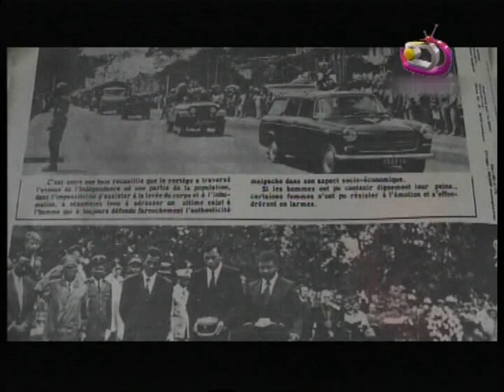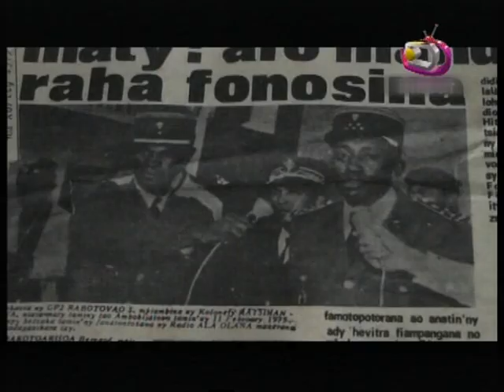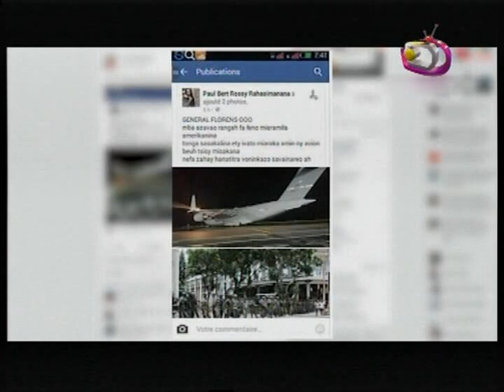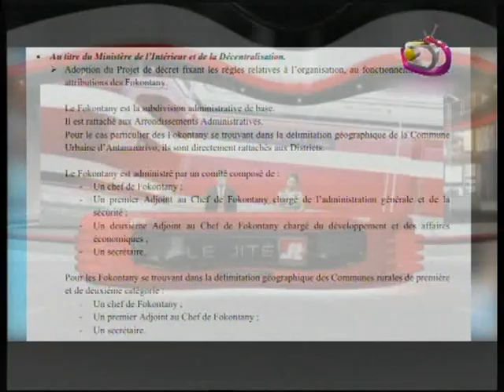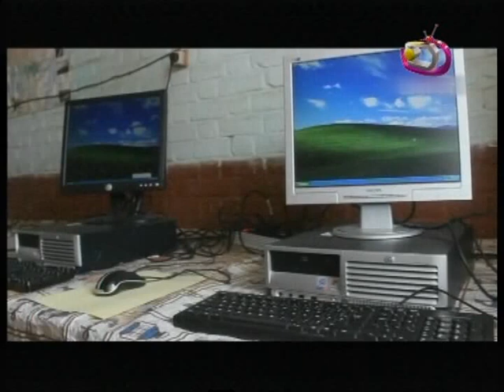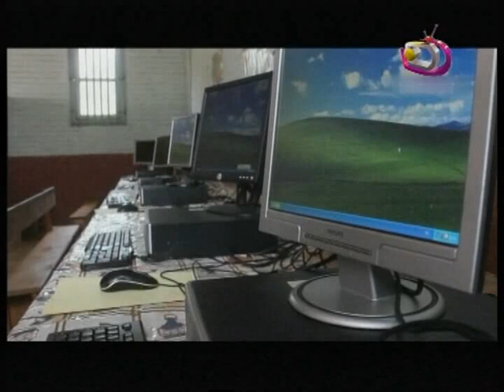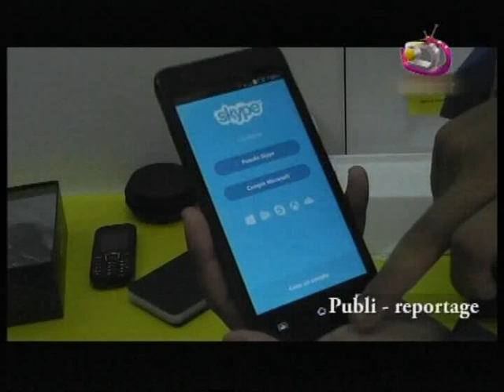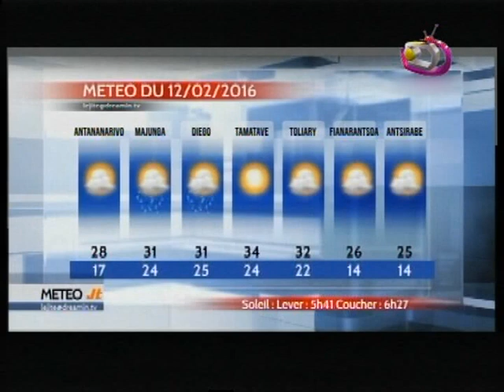LE JITE DU 11 FEV 2016